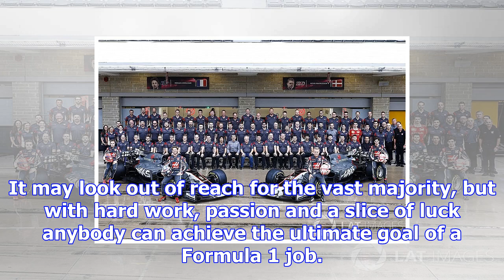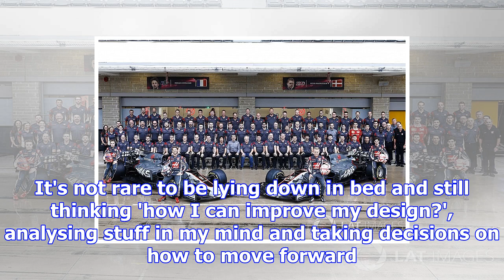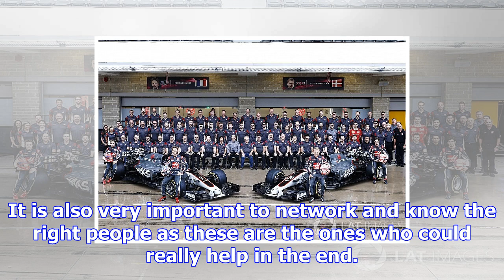Motorsport jobs: what's it like to work in formula 1?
It may look out of reach for the vast majority, but with hard work, passion and a slice of luck anyb...